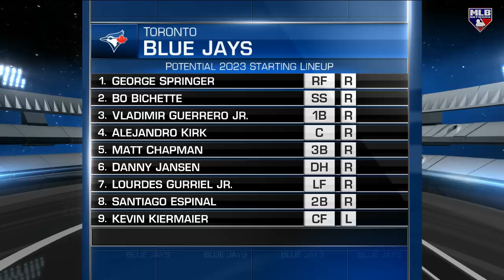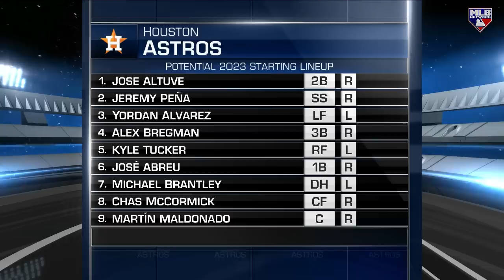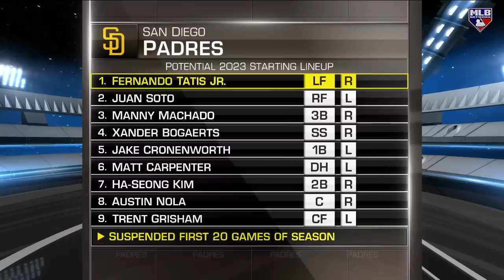Rankings the 10 best lineups in baseball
Anthony Castrovince stopped by MLBN Hot Stove to give his rankings of the current 10 best lineups in baseball.